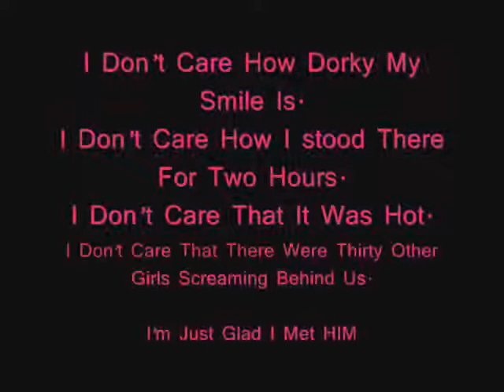Starstruck (How I Met My Dream Man)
So. Here's my Joe Jonas story on how I met him.

So, I woke up this morning at 6 in the morning to meet Joe Jonas at the local 107.9 The End radio station. I get ready and my heart is in my throat while my stomach is having a butterfly race. I get out the door with a fully charged phone just in case, then go to Starbucks since my sister and her best-friend (drivers/chaperones) wanted something. So, I'm shaking with excitement, since this was my first time seeing a celebrity PERIOD. We are looking for the station and I saw a small flock of girls over by a building. "GIRLS. GIRLS GIRLS!" I yell and my sister takes U-turn and we park the car over by the radio station. While waiting all the girls I met today are all talking to me and then an hour later (Joe was late) we see a white escalade. It's Joe Jonas of course! We all start freaking out while his body guard comes out and tells us that he'll come out and greet the fans after the interview. Then Joe shows his head out the car door and we SCREAM with excitement and then he goes back in. After that we wait and then after and HOUR. He FINALLY shows his presence and we all are jumping with excitement. He takes pictures, signs autographs, and hugs everyone of the thirty girls there. So when he FINALLY gets to shaking me. I nearly faint, "Hey, I'm Joe. How are you?" I smile and nod. "I'm Josie. I'm good can you sign this?" He nods and smiles and I'm practically DYING. We take our picture but my sister had it on VIDEO. So we have a video of all of us then a radio host got out his camera and took a picture and is going to send it to us. When we pulled away Joe's hand slid down my back and I swear a little bit of me died inside. Then he was leaving and I realized that I almost forgot to tell him about Miley! I looked at him and yelled "GO OUT WITH MILEY!" He paused for a mili-second and continued to walk then I yelled it again when he was getting into the car and then the third when he was in the car. So. There you have it. I'm sorry, I'm not STICK thin like you guys are usually are. I'm sorry that I'm not pretty like the other girls but I hope you liked my story.
BUY FAST LIFE WHEN IT COMES OUT SEPTEMBER 6TH!
BUY TICKETS WHEN HE GOES ON TOUR!